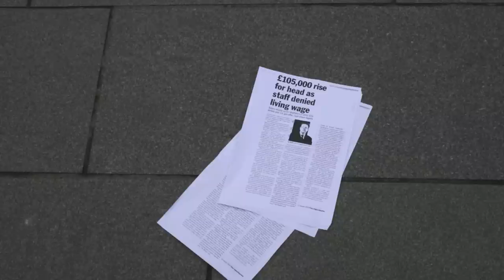Strikes 6/2/14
On the first full higher education strike day of 2014, student activists from the University of Sheffield dressed up as Vice Chancellor Keith Burnett to celebrate his recent £105,000 pay rise.